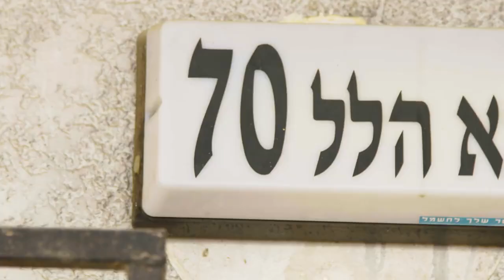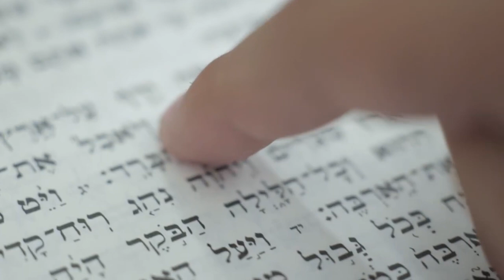Cosa significa essere israeliano? guarda questo video e lo capirai !! | ISRAELE 360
Cosa significa essere israeliano? Potremmo provare a spiegarlo, ma ci metti meno a capirlo guardando questo video !!

Credits:
MFA
Director: Roy Krispel
Director of Photography: Matan Balalty
Additional Photography: Arbel Rom
Assistant Cameraman: Guy Waserman
Gaffer: Noam Huber
Assistant Gaffer: Ori Ben-Ari
Makeup & Hair: Riki Kameli
Art Direction: Danielle Ventura
Set Dressing & Props Design: Elad Hadar-Madai
Production Assistant: Uri Heuberger
Production Assistant: Ben Scheflan
Stylist: Israel Kabalo
Editor: Inbal Grossman
Post: Danielle Ventura, Yotam Vazana, Inbal Grossman, Tom Madar
Composer & Sound Mix: Gil Nagel
Original Music By: Roy Kafri

Producer: Amit R. Gicelter
Executive Producer: David Edward
Production Studio: The Hive Studio

Tel-Aviv Municipality - Tal Shafir Avineta
Jerusalem Municipality - Dani Doriani
Noa Bar-Yosef - Production Insurance
Emek Refaiim Synagogue - Rabbi Menachem Bar-Mezer
JVP - Elisheva Kitrossky
El-Al Israel Airlines Ltd. - Osnat Lepidot & Alon Finger
Beautiful Baker, Carmey Yosef - Sari
Boutique Coffee, Rothchild 8, Tel-Aviv - Edgar Diner
Daveda Cafe, Rothchild 6, Tel-Aviv - Hezi and Ariel
Topya Chef Yogurteria
Humus Abu Shukri - Rami
Movie Mobile - Film & Television Equipment Rental
Ganey Golan, Carmey Yosef - Nir and Hagit
Katregel Court, Jaffa - Lili
Take2 - Casting Agency
Kan Archives: Billy Segal Gazelious
Pikud Haoref - Yuval
Ginger - Props
VoiceBunny - Narration Services
Netta Greti - TOY
Written & composed by Doron Medalie and Stav Beger